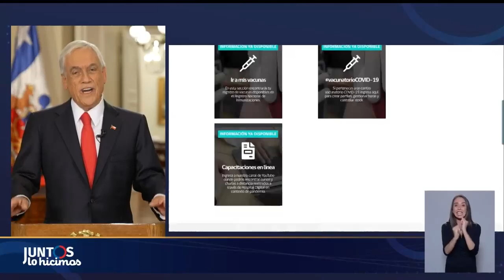CADENA NACIONAL | Los temas que trató Sebastián Piñera en su último balance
El mandatario hizo frente a las críticas y destacó los logros de su gestión. Pero al cierre de su intervención, hizo hincapié en las cosas que le preocupan de la contingencia, asegurando que existe un "grave y acelerado deterioro de la calidad de nuestra política" y una "actitud beligerante de algunos sectores".